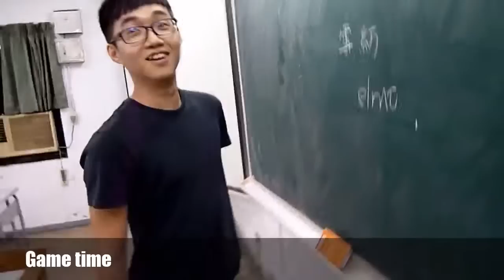26th Anniversary of National Chung Cheng University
This is a trailer about my school festival and my youtube channel. I use YouTube and Blogger to record my life.

I'm a draftee in Taipei now. I'll always update a 1-min film like this to tell you what my daily life is in Taiwan every month!